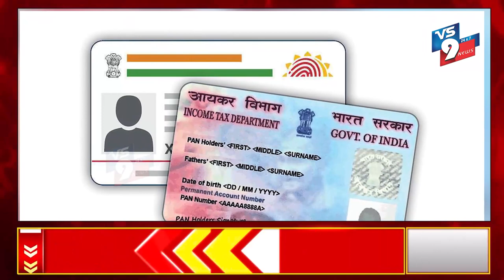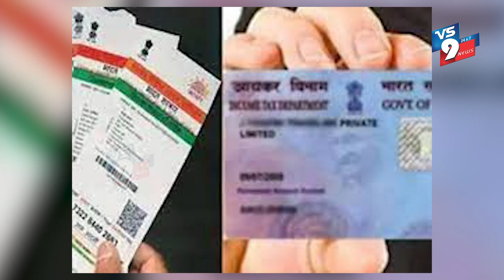NEWS BULLETIN || 31-03-2022 || VS9 NEWS